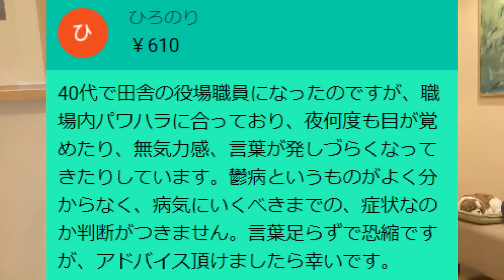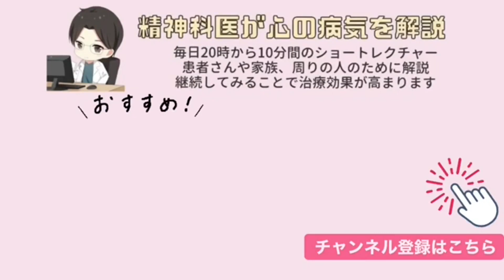職場内でパワハラ、夜に何度も目覚め無気力感言葉が発しづらくなっています。病院に行くべきでしょうか？【精神科医益田】